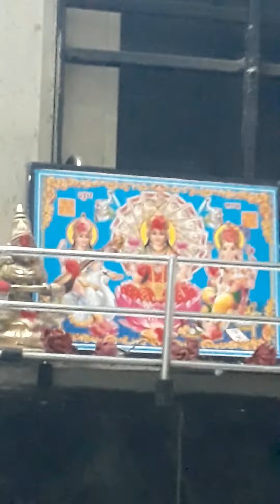జులై 31,2023 లక్ష్మి దేవి సోదరుంగారు🌜 వచ్చిన శుభ సందర్భం 😁!!